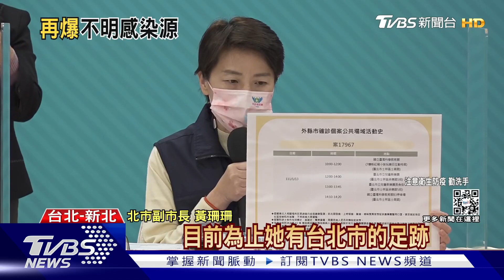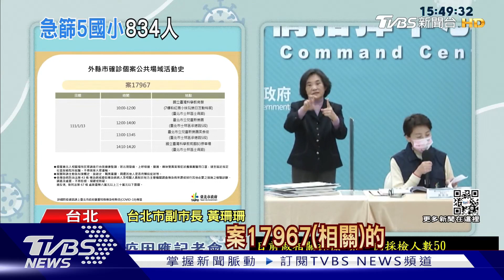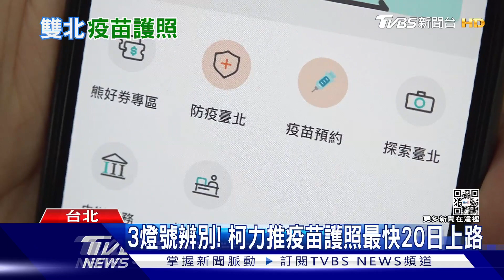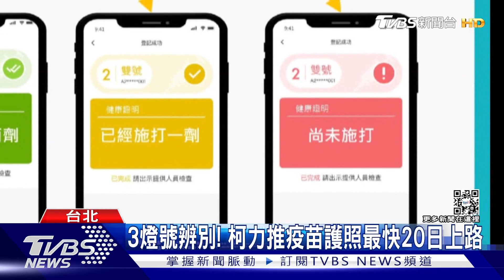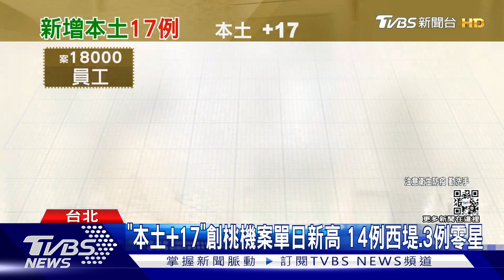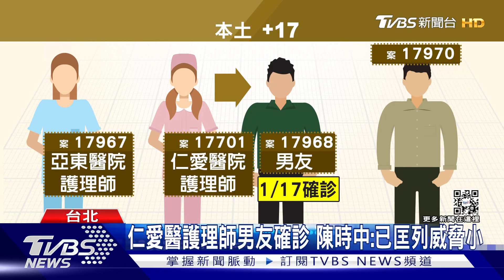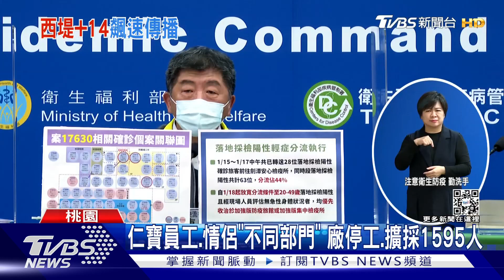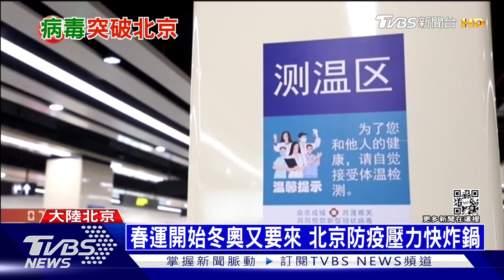東加火山爆噴發威力等同核彈 東京確診擴大「未滿10歲」激增 | 十點不一樣 20220117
19:34~19:47處 人名誤植
正確應為
火山學者 菲尼克斯
特此更正

美國聖路易斯華盛頓大學（Washington University in St. Louis）地球與行星科學副教授伯恩稱（Paul Byrne）稱從歐洲太空總署（ESA）發射衛星「哨兵一號」（Sentinel-1）拍下的衛星圖像可見，火山爆發後，洪阿湯加-洪阿哈阿帕伊島露天的部份，幾乎全都不見了。日本產經新聞報導，東京都昨天新增COVID-19（2019冠狀病毒疾病）確診病例4172例，其中294例未滿10歲。在Omicron病毒變異株疫情急速擴大，確診者原本以20至40多歲者居多，詳細內容請鎖定TVBS新聞台。